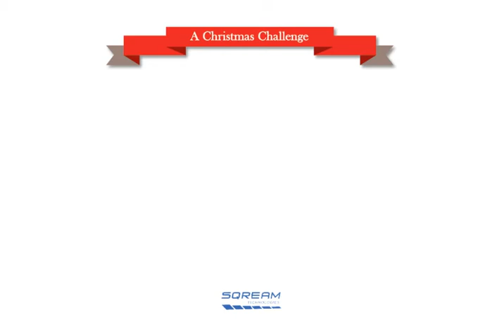Merry Christmas from SQream Technologies!